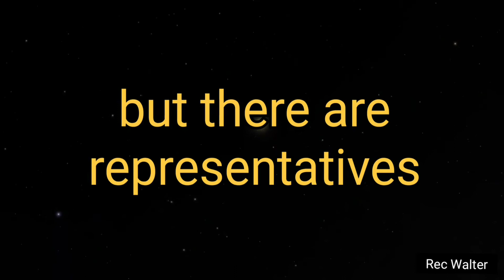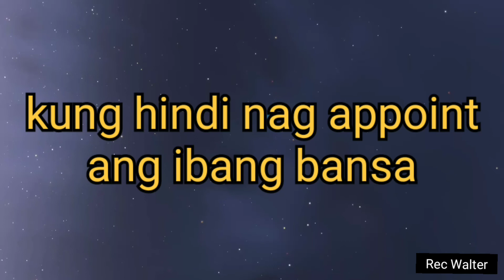Only 45 Countries for Miss Universe 2020 | National Competitions Held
Only 47 Countries has been held National Competition for Miss Universe 2020 and 47 Ladies had been Crowned and Titled as Miss Universe 2020. But only 45 Original Queens go for competition.

Including:

Albania
Australia
Belgium
Bolivia
Cambodia
Canada
Chile
China
Colombia
Costa Rica
Croatia
Ecuador
El Salvador
Finland
France
Great Britain
Iceland
India
Indonesia
Ireland
Israel
Italy
Jamaica
Japan
Kosovo
Malaysia
Malta
Mexico
Myanmar
Nepal
Netherlands
Nicaragua
Norway
Paraguay
Peru
Philippines
Poland
Romania
South Africa
Spain
Thailand
Uruguay
USA
Venezuela
Vietnam

GERMANY and BANGLADESH belongs to 47 but withdraws from Competition.

29 Countries No National Competitions held for Miss Universe 2020 but there are representatives to be appointed who are runners-up fron prevoius pageant.

Including:

Argentina
Armenia
Aruba
Bahamas
Barbados
Belize
Brazil
British Virgin Islands
Bulgaria
Cameroon
Cayman Islands
Curacao
Czech Republic
Denmark
Dominican Republic
Ghana
Haiti
Honduras
Kazakhstan
Laos
Mauritius
Panama
Portugal
Pueto Rico
Russia
Singapore
Slovakia
South Korea
Ukraine

Therfore only 47 Original Queens for the year 2020 in Miss Universe but 45 go in Competition.

Sumatutal 45 Candidates lang pala dapat sana ang mag lalaban-laban kung hindi nag padala ang ibang bansa ng representatives nila...But it's okay, it happened because of pandemic.

I hope next Miss Universe Pageant more Countries would be join the Competitionion.

Para masaya at dapat ☺ lang...